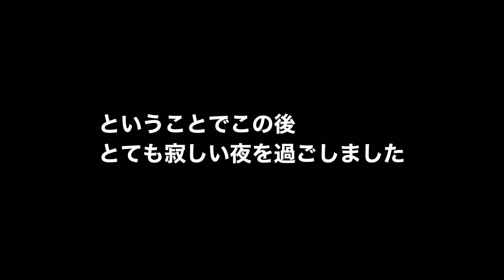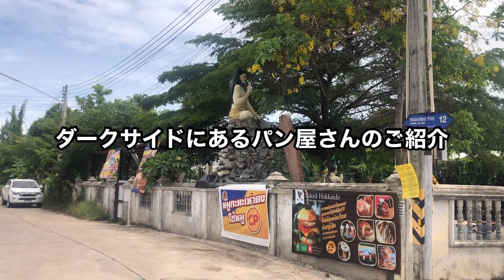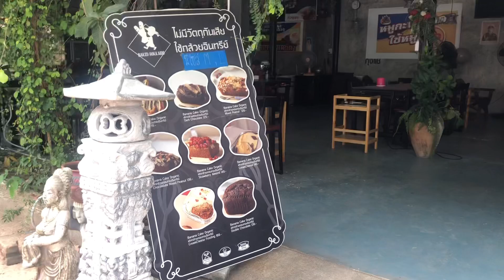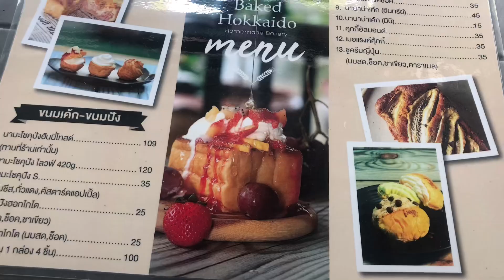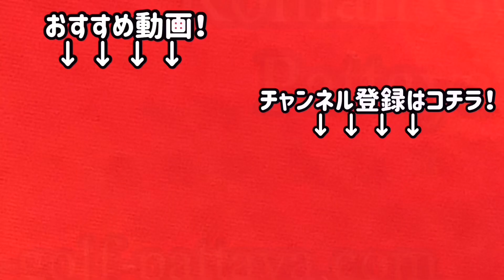DA’VIN Cafe Bar Restaurant 最後の日 沢山お客さんに来ていただいたので話に夢中で動画はあまり無し😆/ ダークサイドの美味しいパン屋さん Baked Hokkaido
Roman Golf Regular Meeting は
引き続きおこなってますのです
ご安心くださいませ
引き続きよろしくお願い致します

DA’VIN最後の日と2日前に告知…

最後の日にそんな誰も来ないだろうと思っていましたが
皆さん気を遣っていただきまして
沢山の方々に来ていただけました
日本からも沢山メッセージ頂けまして
残念な日でしたが本当に嬉しかったです

とにかく頑張ります
シャカリキ頑張ります

Baked Hokkaido
เสาวรส ย่างเนย

かなりわかりにくい場所です😁

Bar ANDY

東京都文京区にある
Thai Bar Beer ANDY様が
スポンサーに名乗りをあげてくれました

頑張って動画作ってパタヤを盛り上げたいと思います

Roman Golf regular Meeting

予定

22/5/2022 Sunday
Eastern star
tee off 12:00
1200baht

24/5/2022 tuesday
Khao Kheow
tee off 12:06
1100baht

26/5/2022 Thursday
Burapha G.C
tee off 12:00
1200baht

29/5/2022 Sunday
Bangpra
tee off 12:00
1350baht

31/5/2022 tuesday
khao Kheow
tee off 12:14
1100baht

2/6/2022 Thursday
Burapha G.C ???
tee off 12:10
1200baht ???
※変更の可能性あり

5/6/2022 Sunday
Bangpra G.C
tee off 12:00
1350baht

7/6/2022 Tuesday
Khao Kheow
tee off 12:00
1100baht

9/6/2022 Thursday
Greenwood
tee off 12:00
1000baht

11:30〜22:30(order stop 21:30)

Green fee
Caddy fee
Cart fee

■送迎料金
パタヤ⇄ゴルフ場の往復
300thbから

集合場所
DA’VIN バー & レストラン

営業時間
10:30〜20:00

定休日
月曜日

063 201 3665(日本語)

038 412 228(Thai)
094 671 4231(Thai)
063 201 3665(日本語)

らか